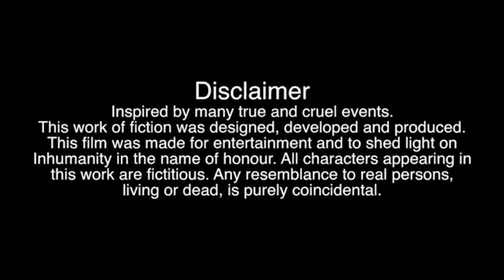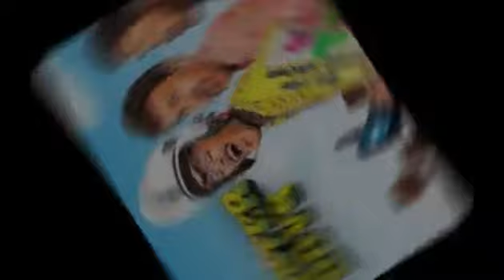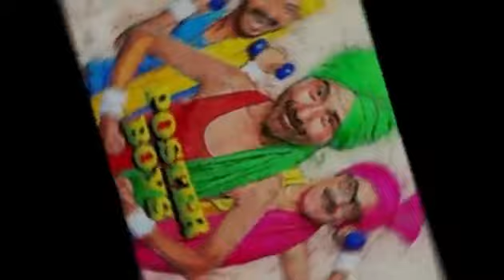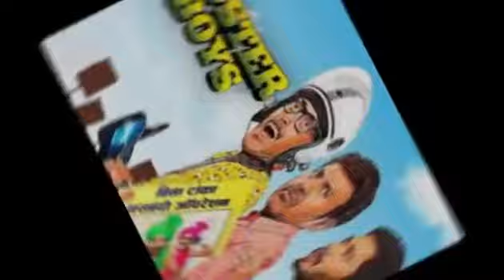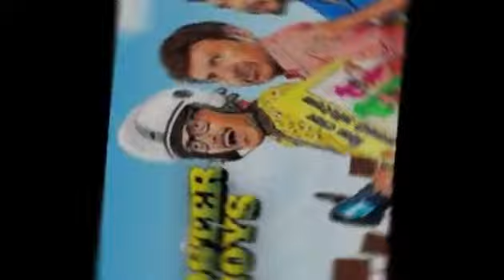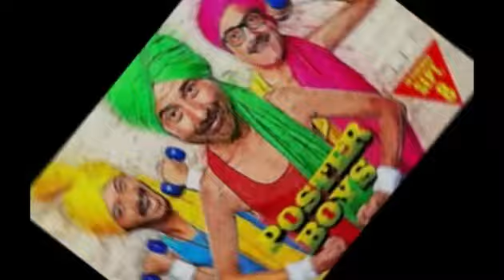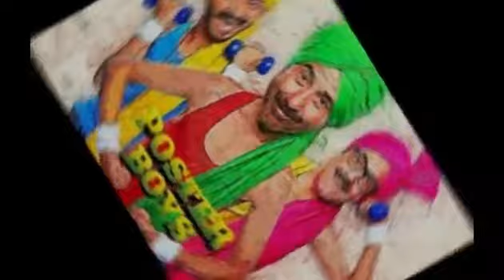Poster Boys Full Movie | Sunny Deol | Bobby Deol | Shreyas Talpade | Sonali Kulkar| facts and story